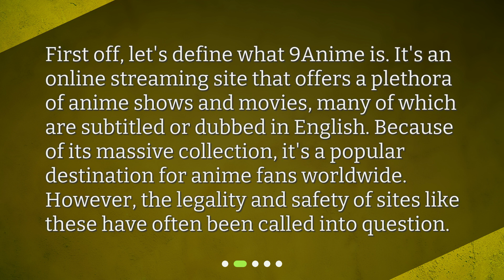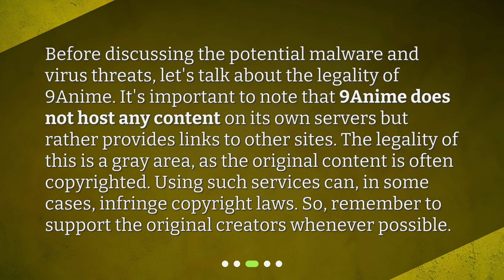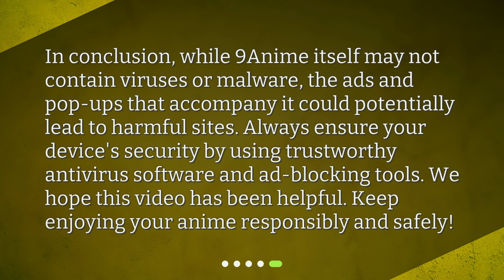Does 9anime contain any viruses or malware?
Is 9Anime Safe? Unveiling the Truth About Anime Streaming Sites • Unveil the truth about the safety of anime streaming sites with this informative video! Discover if popular site 9Anime contains any viruses or malware. Explore the legality of the platform and learn how to protect yourself from potential risks. Don't miss out on this essential guide for all anime enthusiasts!

00:00 • Does 9anime contain any viruses or malware?
00:22 • What is 9Anime?
00:48 • Is 9Anime Legal?
01:21 • Does 9Anime Contain Viruses or Malware?